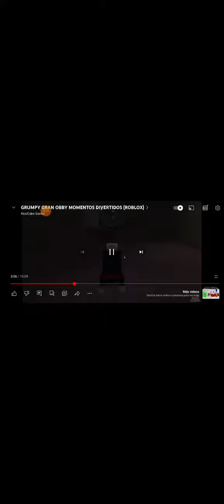18 de marzo de 2023